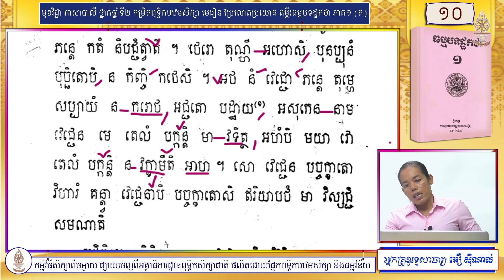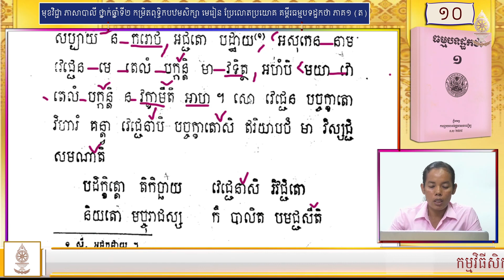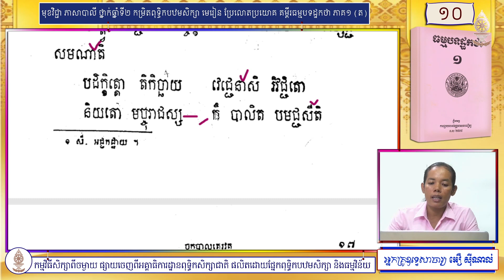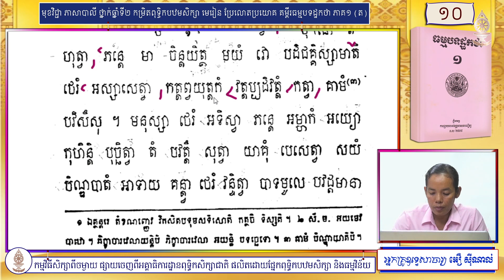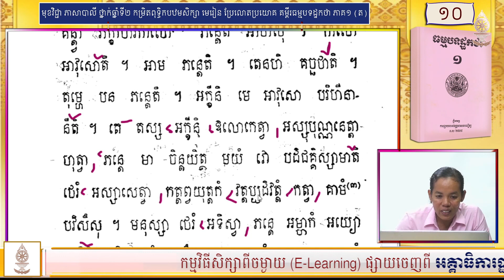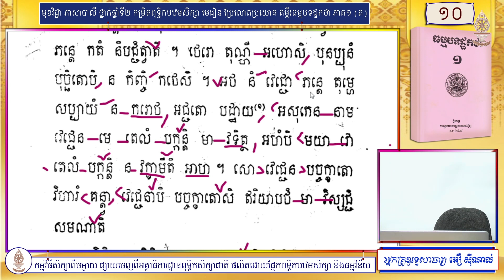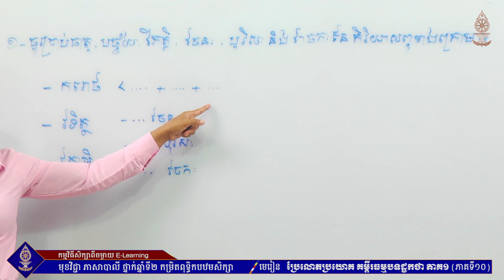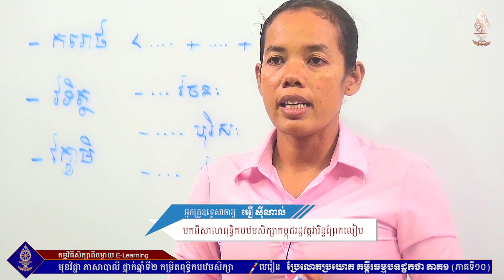ភាសាបាលី ថ្នាក់ឆ្នាំទី២ (កម្រិតពុទ្ធិកបឋមសិក្សា) មេរៀន ប្រែលោតប្រយោគ គម្ពីរធម្មបទដ្ឋកថា ភាគ១ (#១០)